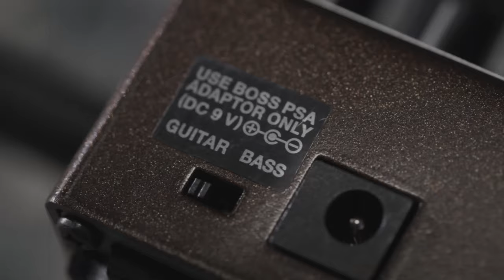BOSS OC-5 OCTAVE - The New Standard In Octave Pedals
THE NEW STANDARD IN OCTAVE PEDALS

Fusing classic BOSS octave tones with the latest tracking technologies, the BOSS OC-5 sets a new standard in octave pedal performance. The BOSS OC-5 provides two distinctive modes, Vintage mode provides a spot-on recreation of the legendary mono OC-2 from 1982, while Poly mode offers numerous enhancements for extended-range playing. And with the addition of an octave-up feature, a span of three octaves is now available for creative exploration. From fat, low mono sounds to octave-shifted chords, and more, the OC-5 delivers the widest range, finest sound quality, and best playability in any octave stomp to date.

Check out the exceptional sound and the latest real-time processing technology of the BOSS OC-5.

Visit boss.info for product information and get interactive with our TonePedia player to explore sound variations.